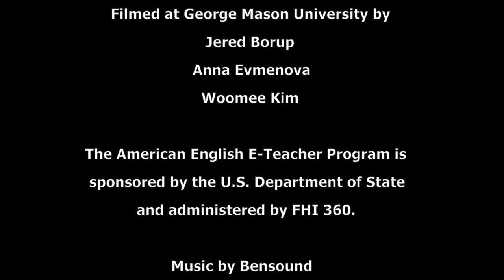TEYL - Welcome Video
This video is about the Teaching English to Young Learner online course. It was produced at George Mason University.